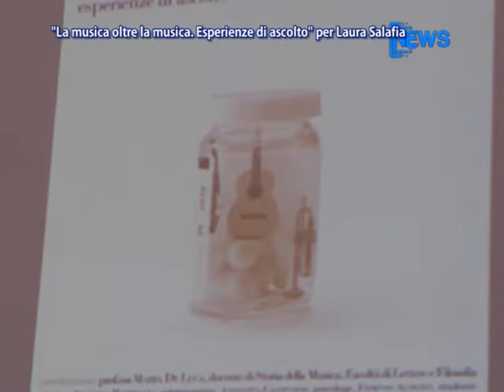'La Musica Oltre La Musica. Esperienze Di Ascolto' Per Laura Salafia - News D1 Television TV